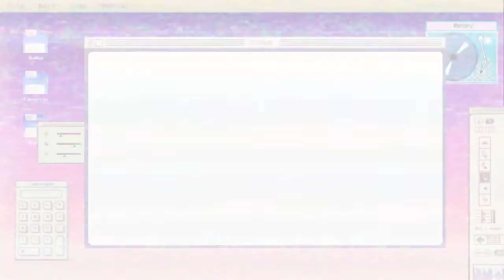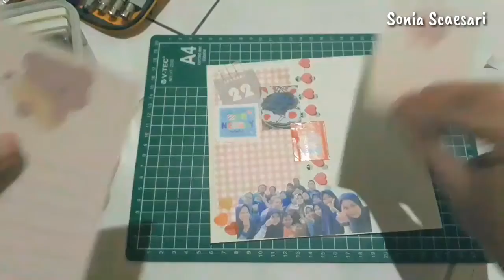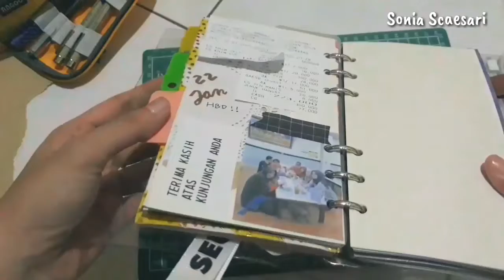📒🎂 Diary Deco With Me part2 "My Bday" || indonesia